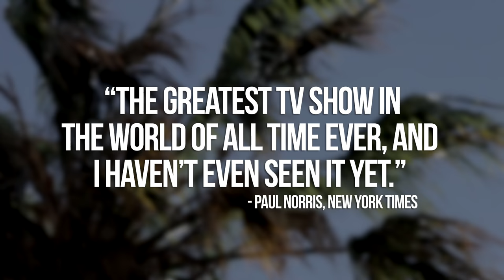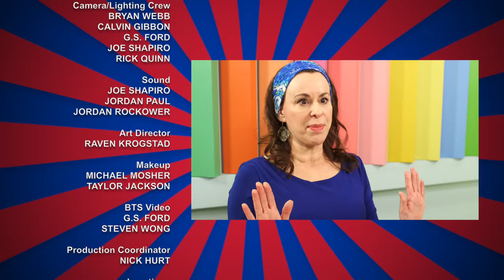Travis Richey Sketch Show *PILOT EPISODE*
Here is the pilot presentation I put together for the "Travis Richey Sketch Show" to pitch to TV networks!  It includes re-cut versions of recent sketches as well as original credits sequences and music AND interstitials between sketches featuring our favorite comedians and Youtube stars!

PLEASE COMMENT AND SHARE IF YOU LIKE IT!

Directed by
MARK W. GRAY

TRAVIS RICHEY

Co-Creator
MARK W. GRAY

“Secret Spill” written by
ERIC LOYA

Executive Producer
TRAVIS RICHEY
MARK W. GRAY

Starring
TRAVIS RICHEY

Featuring
ALEX HLUCH
ANDY GOLDENBERG
BRANDY MCKAY
BRET SHEFTER
CHRISTINA JACQUELYN CALPH
CURTISS FRISLE
ELLE RUSS
GRAHAM WELDIN
JOEL B. GOODMAN
JOEL DAVIS
LOLLY ALLEN
MARCIA BENDER
MARK W. GRAY
MICHAEL TOMASETTI
RICHARD VAN SLYKE
ROSLYN COHN
TONY RAGO

BRIAN GIOVANNI
ROD KIM
VINCE CIRINO

RKVC

MARK W. GRAY
KEVIN KING (“VHS PSA”)
MIKE BUCHBAUER (“Financial Meltdown”)

Camera/Lighting Crew
BRYAN WEBB
CALVIN GIBBON
G.S. FORD
JOE SHAPIRO
RICK QUINN

Sound
JOE SHAPIRO
JORDAN PAUL
JORDAN ROCKOWER

Art Director
RAVEN KROGSTAD

Makeup
MICHAEL MOSHER
TAYLOR JACKSON

BTS Video
G.S. FORD
STEVEN WONG

Production Coordinator
NICK HURT

Locations
CHRISTINE VALADA
LEN WEIN

Editing
TRAVIS RICHEY
MARK W. GRAY

ROCKET PICTURES

“God, Abraham & Foreskins”
Art and Animation by
BEN GLUECK

Production Assistance
CHASE EDMONDSON
GRAHAM WELDIN
KENYTH MOGAN
KIRK KROGSTAD
LUIS GARCIA
MATTHEW GORDON
MIRI HENERSON
RUBEN MORALES

Background Actors
CHASE EDMONDSON
CHRISTINA BAYRON
CURTIS HAN
DOUG CULP
LUIS GARCIA
MIRI HENERSON
ROD KIM
RUBEN MORALES
STEPHEN FARBMAN
STEVEN VIVELL
SARA HANLEY
TIM EVERSON
VINCE CIRINO

"Consort For Brass"
"We Wish You" by

New to the Channel?  Here are some playlists to get you started!